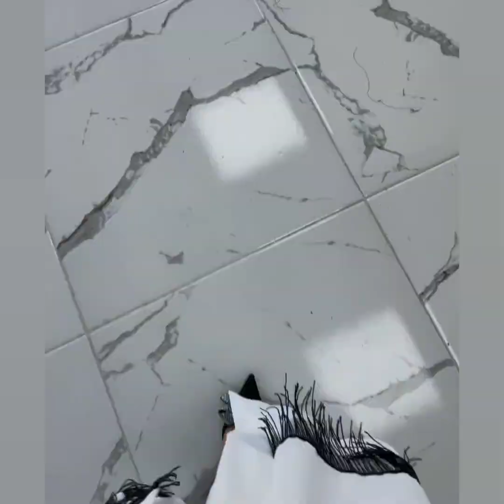عبايات محجبات وغير محجبات وأفكار عبايات كاجوال روعة 2022 |vetement hijab moderne|abaya kimono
عبايات محجبات وعبايات كاجوال روعة 2022 |vetement hijab  moderne|abaya kimono

في هدا الفيديو أجمل واشيك وأرقى عبايا كاجوال وعبايات محجبات روعة  تصميم عبايات راقي وألوان كيوت للمحجبات وغير المحجبات ارجو ان يعجبكم الفيديو

عبايات محجبات
عبايات كاجوال
عبايات شتوية
Abaya kimono blanc
Vetement hijab moderne
Abaya grossesse kimono neyssa shop
Abayas